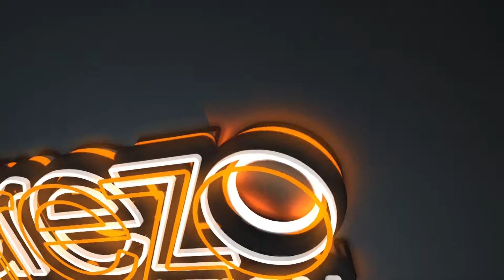کنسرت گل سرخ _ فرید بسمل